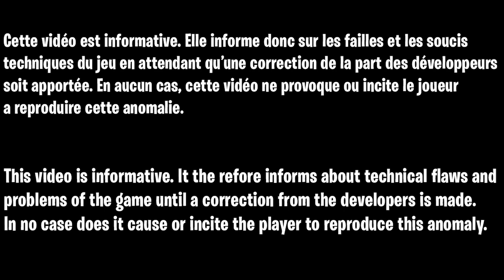GLITCH SOLO INVINCIBLE ZOMBIE COLD WAR FR, GLITCH XP ILLIMITÉ COLD WAR, GLITCH MANCHE INFINI ZOMBIE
Lien pour acheter un cronus max pro : Cronus max plus

hqj20 sur tiktok

▬▬▬▬▬▬▬ • BIENVENUE 😍 • ▬▬▬▬▬▬▬

▬▬▬▬▬▬▬ • PARTENAIRES 💪 • ▬▬▬▬▬▬▬

👉StealthGamer:
"SOISCOOLMEC"
"STRIKESOISCOOL"

TikTok "SoisCoolMecYTB"
👻Snapchat "soiscoolmec"

.▬▬▬▬▬▬▬ • TOP DON 💰 • ▬▬▬▬▬▬▬

▬▬▬▬▬▬▬ • MUSIQUE OUTRO 🎵 • ▬▬▬▬▬▬▬